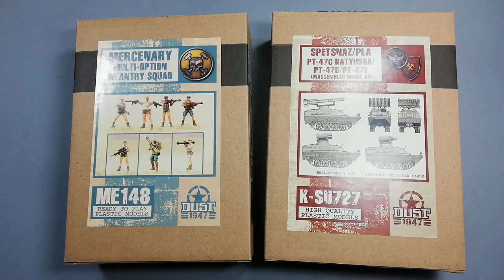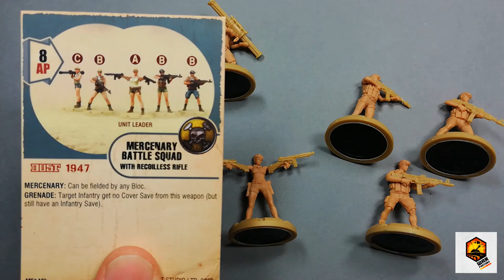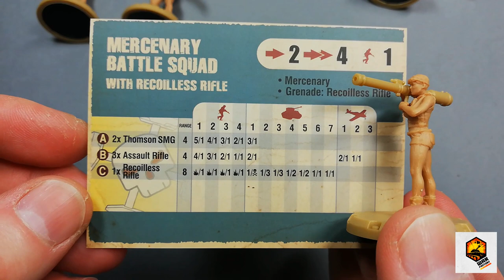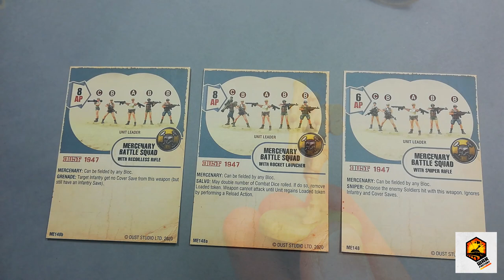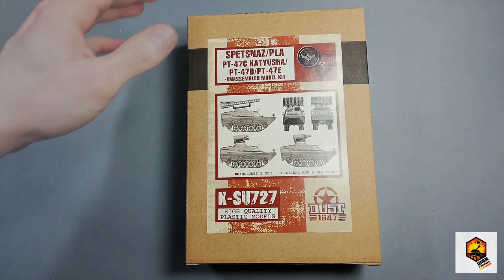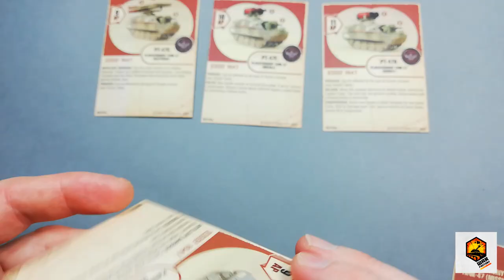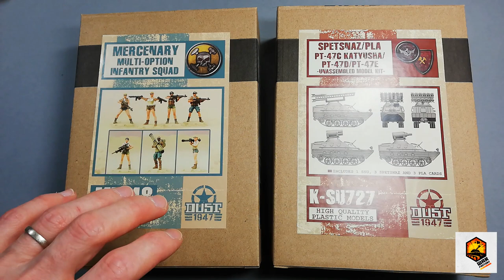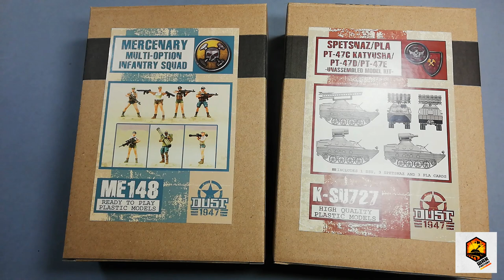Peinture sur figurines [OPEN THE BOX] : Nouveautés DUST 1947 pour Octobre 2020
Aujourd'hui je vous présente des nouveautés pour le jeu DUST 1947, édité par le Studio DUST et distribué dans une partie de l'Europe (dont la France) par Warfactory

Une fois de plus, c'est un avis purement personnel sur ces produits et sur le jeu, sur ce que j'aime et ce que j'aime moins ;)

Vous pourrez trouver ces figurines sur le site warfactory ou dans vos boutiques locales si ces dernières suivent les sorties pour DUST 1947 :) Vous pouvez également retrouver plus de vues de ces figurines assemblées et des autres nouveautés, ainsi que l'analyse des cartes sur la chaine de warfactory

Si vous voulez en savoir plus sur le jeu et l'univers de DUST, voilà plusieurs liens utiles :
- Le livre de règles 100% complet et 100% gratuit en français
- La chaine des dingues de jeu qui propose une très bonne présentation du jeu une chouette partie commentée et un open the box de la boite battle for babylon

Vous pouvez retrouver les produits DUST sur le site warfactory ou sur Philibert
Pour rappel, nous avons mis en place un partenariat avec la boutique Philibert Si vous passez par le lien ci-dessus et/ou les liens ci-dessous juste avant de remplir puis valider votre panier, Philibert reverse un petit % sur mon compte SANS QUE CELA VOUS COUTE LE MOINDRE CENTIME, c'est cool pour racheter du matériel pour les futurs tutos :D

Minisocles c'est aussi une boutique un Blog une page Facebook et une page Patreon avec des avant-premières et des VIDEOS EXCLUSIVES (vidéos disponibles à ce jour visibles hésitez pas à jeter un oeil sur ma page !

- Me contacter sur le blog si vous avez des rabiots/figurines qui ne vous servent plus. Je cherche un peu de tout pour les tutos et des figurines DUST, DEADZONE, EPIC ou Warhammer 40k V2 pour mes projets perso ;)
- Passer par le lien suivant avant de remplir et valider votre panier sur le site Philibert Si vous voulez bien le copier/coller dans vos favoris pour passer par là à chaque fois que vous vous connectez sur Philibert, ça serait super sympa ;) Cela ne changera absolument rien pour vous, le processus se déroulera exactement comme d'habitude et sera TOTALEMENT GRATUIT de votre côté mais la boutique m'offrira un petit % qui se cumulera sur mon compte Philibert :) C'est cool pour acheter un peu de matériel et de peinture pour les tutos !